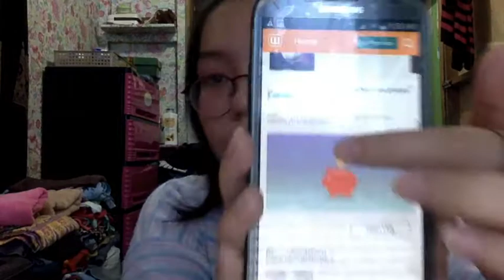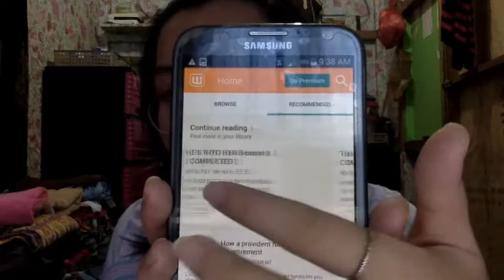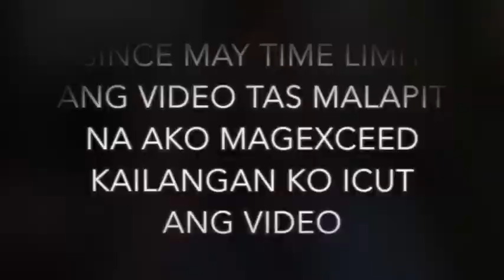Datumanong android app